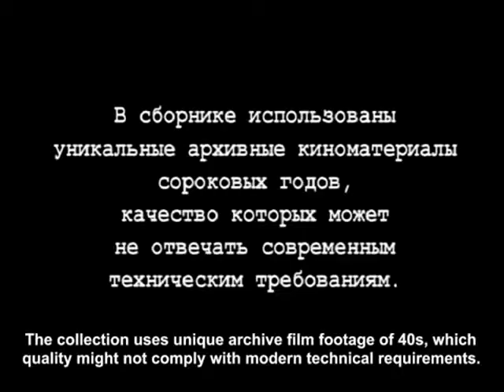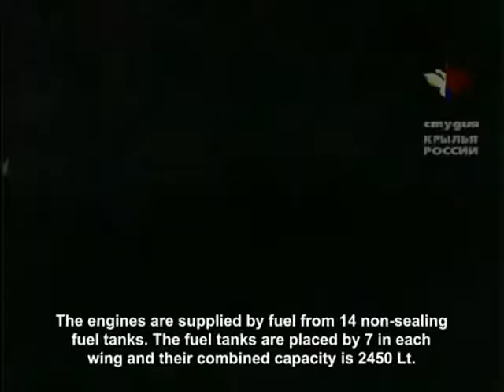Junkers Ju 52 : WW II Era Soviet Training Film for Red Air Force Pilots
Soviet Training Film about Junkers Ju 52.